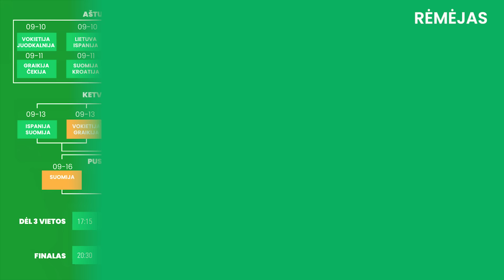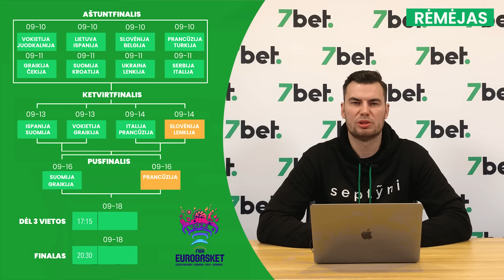Lekšo prognozės - Eurobasket 2022 ketvirtfinalis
Iškritus lietuviams Europos krepšinio čempionato kovos nesibaigia ir dabar atėjo laikas ketvirtfinalio etapui. Ispanas, graikas, suomis, vokietis, italas, prancūzas, slovėnas ir lenkas vis dar tęsia kovą dėl auksinės EuroBasket svajonės, o kurias komandas aš matau finaliniame ketverte - žiūrėkite mano prognozių vaizdo įraše:

0:00 Įžanga į Eurobasket 2022 ketvirtfinalio etapą
0:17 Ispanija - Suomija: Europos krepšinio čempionato ketvirtfinalis
1:21 Vokietija - Graikija: Europos krepšinio čempionato ketvirtfinalis
2:05 Italija - Prancūzija: Europos krepšinio čempionato ketvirtfinalis
3:09 Slovėnija - Lenkija: Europos krepšinio čempionato ketvirtfinalis